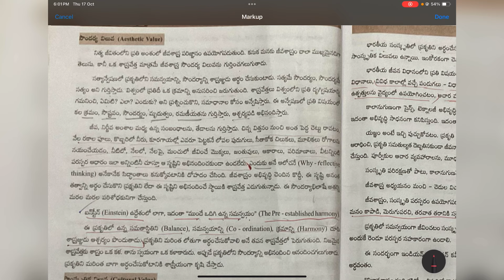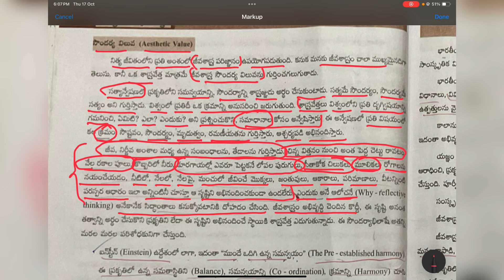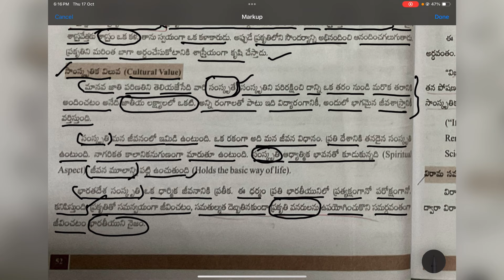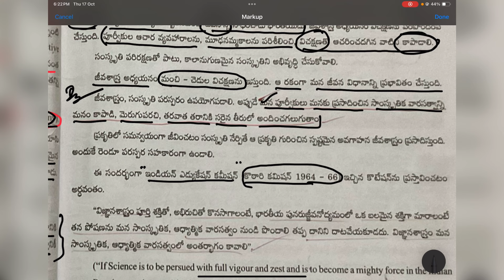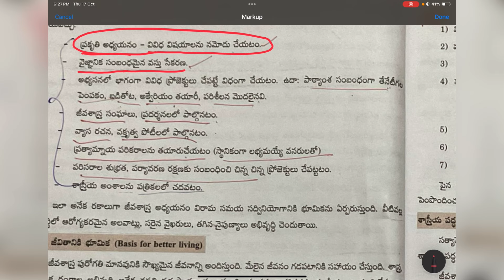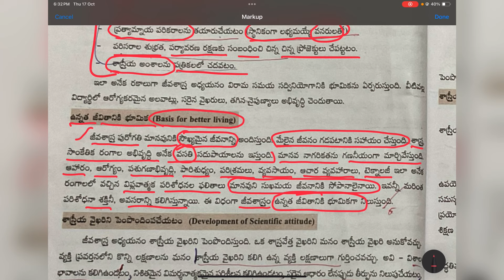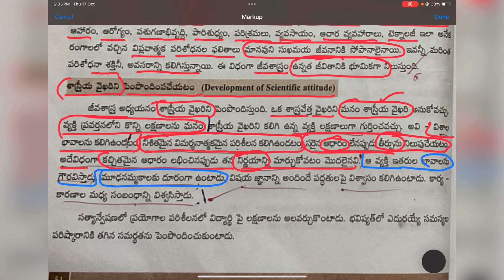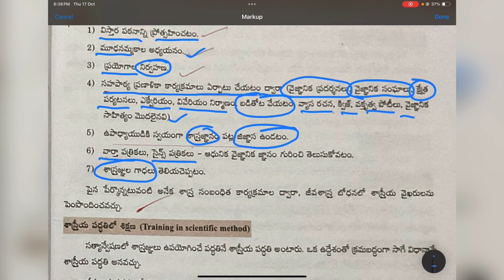# ఏపీ స్కూల్ అసిస్టెంట్ బయాలజీ II మెథడాలజీ అకాడమీ బుక్ లైన్ టు లైన్ ఎక్సప్లనేషన్.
# ఏపీ స్కూల్ అసిస్టెంట్ బయాలజీ II మెథడాలజీ యి అకాడమీ బుక్ లైన్ టు లైన్ ఎక్సప్లనేషన్.

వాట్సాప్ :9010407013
 ఇంటర్మీడియట్ స్థాయిలో బిట్ బ్యాంక్ కోర్స్ :